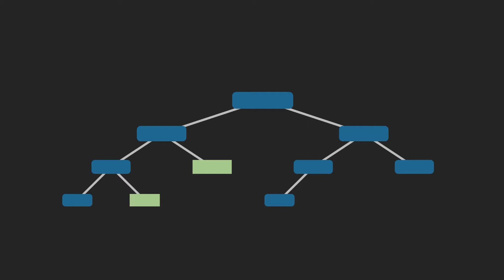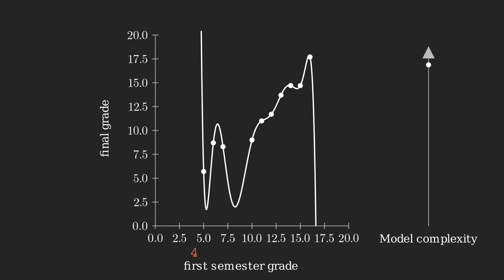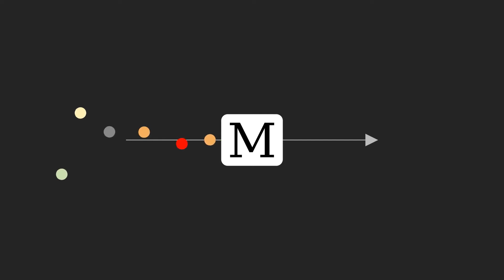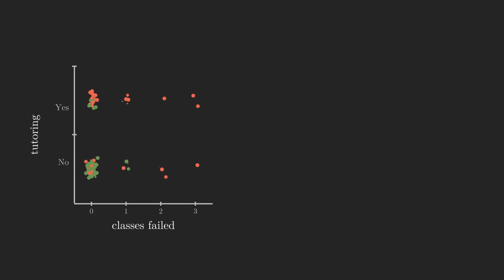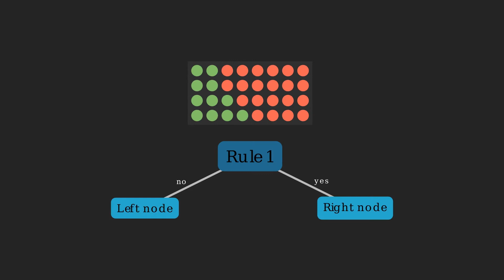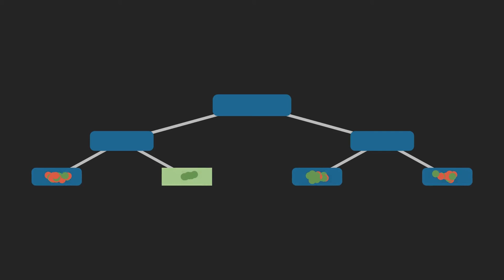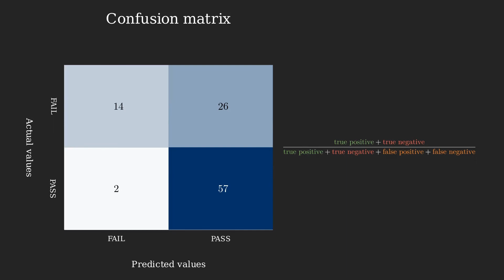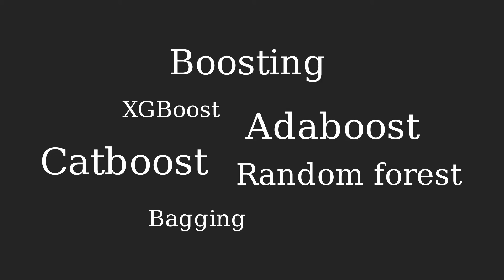An introduction to Decision Trees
The Python code used to make the animations for the video can be found

For any question or request about this code, feel free to send an email at or a private message on GitHub.

00:00 - Intro
01:50 - Linear regression
04:03 - What is a model ?
04:51 - What is a decision tree and how to read it?
07:33 - How do we choose the splitting rules?
10:35 - Stopping rules
11:51 - Our model performance
12:12 - Decision trees advantages and drawbacks
14:05 - Conclusion